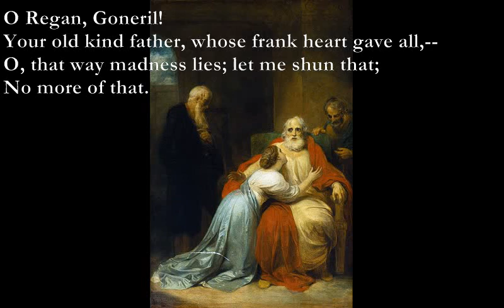King Lear Act III Scene IV [SHAKESPEARE poem set to music]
King Lear Act III Scene IV

Am/D Dmaj7
Thou think'st 'tis much that this contentious storm
F#7 G
Invades us to the skin: so 'tis to thee;
Gm Bm
But where the greater malady is fix'd,
A G
The lesser is scarce felt.

Thou'ldst shun a bear;
But if thy flight lay toward the raging sea,
Thou'ldst meet the bear i' the mouth. When the
mind's free,

Bb Dm F C Dm
The body's delicate: the tempest in my mind
Eb A Dm C
Doth from my senses take all feeling else
E7
Save what beats there.

Am C#m
Filial ingratitude!
D A G C#7 F#m
Is it not as this mouth should tear this hand
Bm A G F#m
For lifting food to't? But I will punish home:

No, I will weep no more. In such a night
To shut me out! Pour on; I will endure.
In such a night as this!

O Regan, Goneril!
Your old kind father, whose frank heart gave all,--
O, that way madness lies; let me shun that;
No more of that.